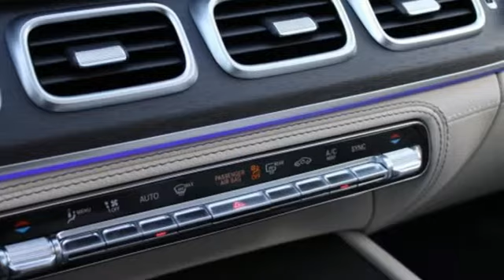New 2020 Mercedes-Benz GLS Orland Park, IL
Year: 2020
Make: Mercedes-Benz
Model: GLS
Trim: GLS 450 4MATIC
Engine: 6 Cyl. 3.0 L
Transmission: Automatic
Color: Selenite Grey Metallic
Interior: Macchiato/Magma Grey
Stock #: MA12376
VIN: 4JGFF5KE9LA191183

As a premier Illinois Mercedes-Benz and Smart dealer, we have a huge selection of new and used vehicles from which to choose. Mercedes-Benz of Orland Park online and offline customers enjoy special vehicle offers every day.
Address:
8430 W 159th Street